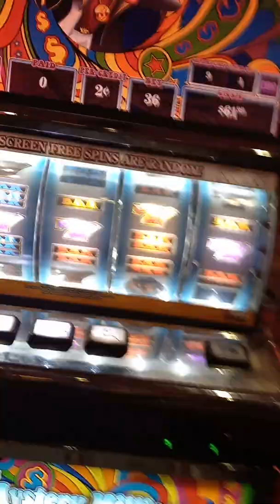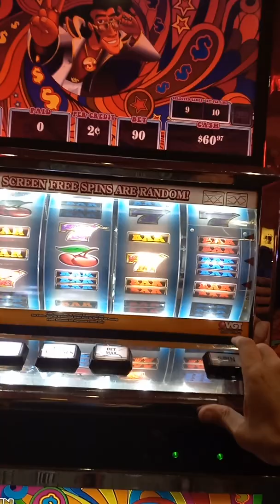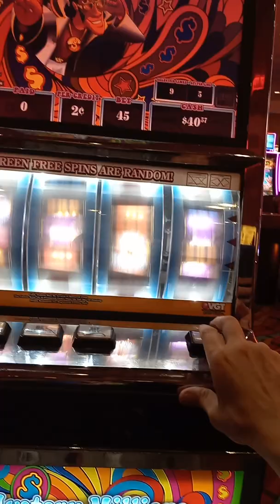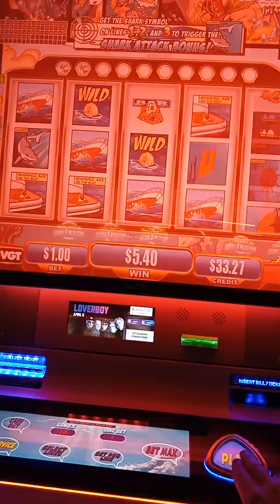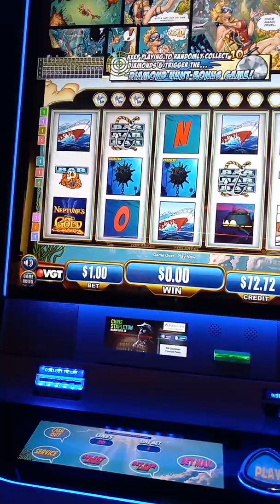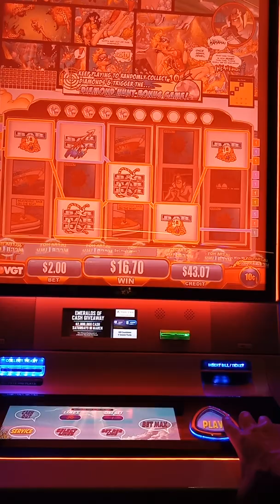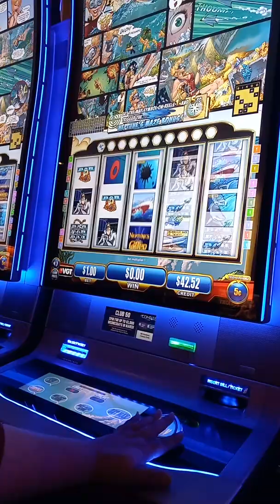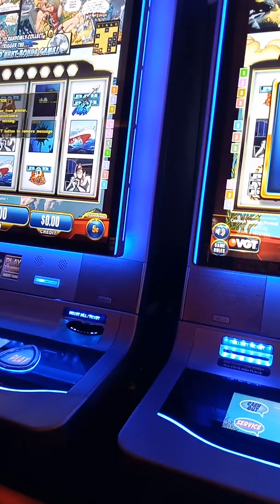choctaw Durant red screens